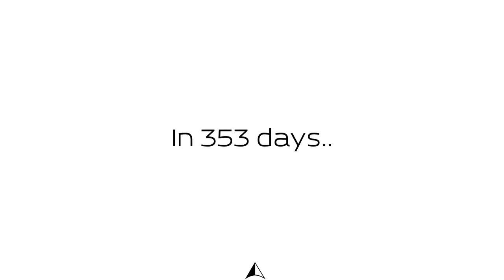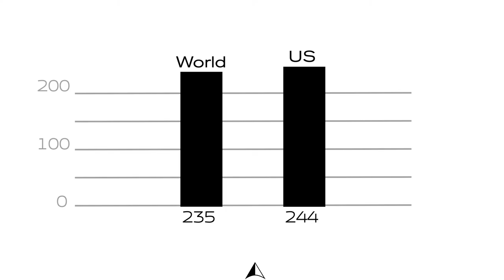Who contributed the most Legal Startups?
In 2016 for 353 days 52 countries 479 legal startups were registered on Angellist. Which country contributed the most startups?

@Legalpioneer celebrate & retweet the Startups, Stories & Stars in law everywhere.